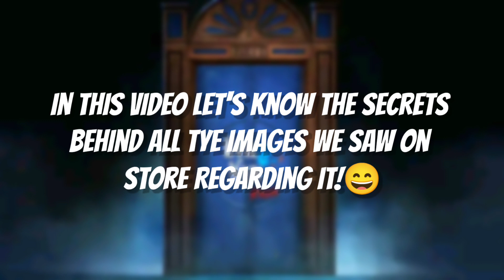WILLIAM's Leg Cutting CUTSCENE Picture REVEALED! (Evil Nun RUSH) | Evil Nun Rush New Leaks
WILLIAM's Leg Cutting CUTSCENE Picture REVEALED! (Evil Nun RUSH) | Evil Nun Rush New Leaks | Keplerians

Topic:-

1.)Evil Nun Rush Store Images

2.)Keplerians Evil Nun Rush

3.)Evil Nun Rush Pre-register available Now

4.)Evil Nun Rush Leaked Gameplay

5.)Evil Nun Rush Release Date

6.)Evil Nun Rush New Pictures

6.)Evil Nun Rush New Secrets

★My SocialA/C's★

❤️Thanks-For-Watching💙

:::"Also Follow cloudygaming"